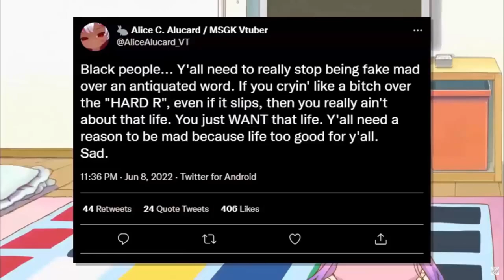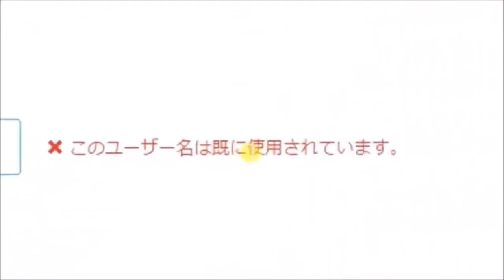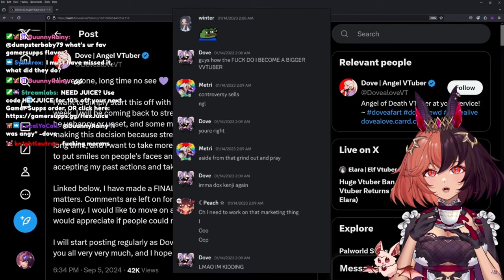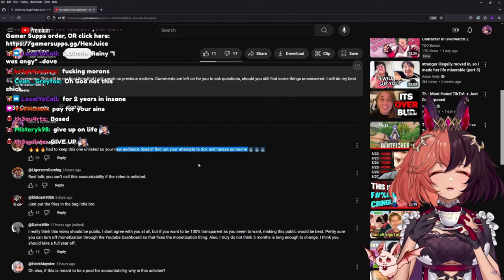Vtubing | My Thoughts